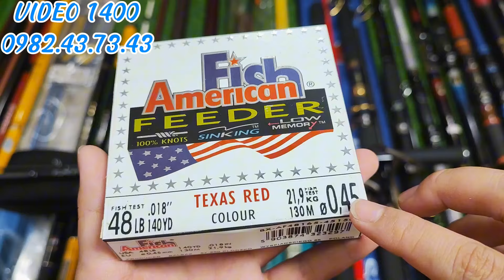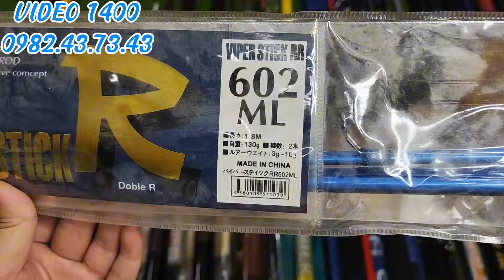Video 1400🔥Combo 6 Cần Chỉ 220K • Cần SPEED MASTER 3m25 Săn Tra Dầu Tra Bò • Cần ISO Đẹp Cứng 5